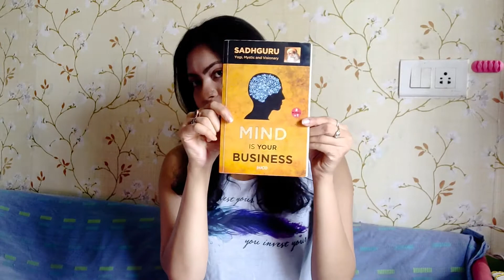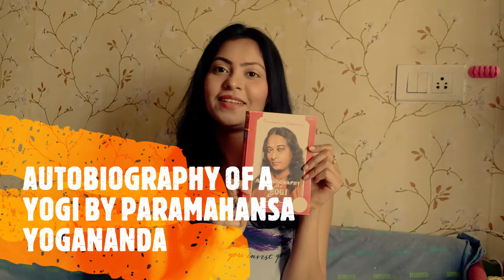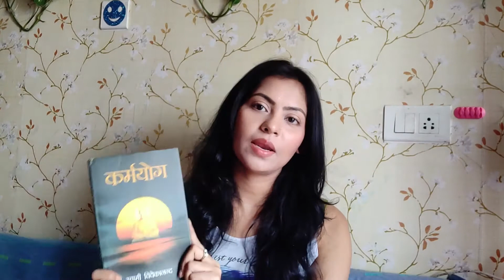BOOKS WHICH CHANGED MY LIFE | VLOG | ELYSIAN AARCHIE | BOOKLOVER | BOOKS IS MY BEST COMPANION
elysian aarchie,
About video :-
This video is about my the most important book till now, I know in coming future it gonna be add so many more great n knowledgeable books.

~Here is the list of my books which I have mentioned in my video.

* MIND IS YOUR BUSSINESS    (2 in 1)
  BODY THE GREATEST GADGET     BY SADHGURU
* AUTOBIOGRAPHY OF A YOGI  BY PARAMAHANSA YOGANANDA
*BHAGWAD-GITA BY SWAMI PRABHUPADA
*THE LAWS OF THE SPIRIT WORLD BY KHORSHED BHAVNAGRI
* KARMAYOG BY VIVEKANANDA